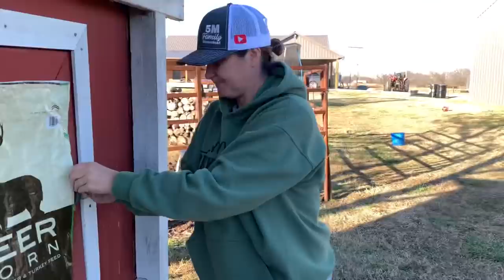Did We Get A Milk Cow OR A Trick Pony??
Join us as we head over to Cassie's cousins to pickup a new farm animal. We are pretty excited about the future possibilities with this heifer. Not only does she add to our herd, but she can also provide future opportunities on our farm. We give you a Silver Fox kit rabbit update as well. Hope you enjoy. God Bless!